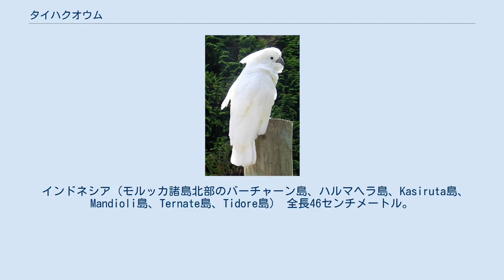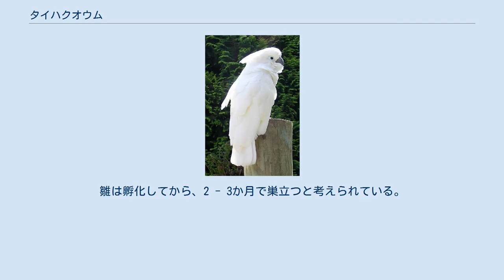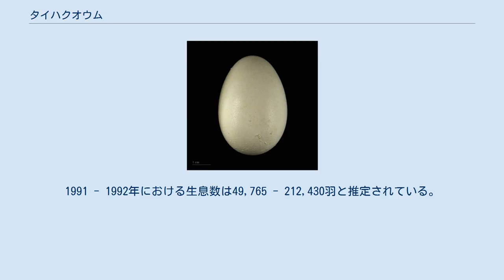タイハクオウム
Cacatua alba タイハクオウム(大白鸚鵡、Cacatua alba)は、鳥綱インコ目オウム科オウム属に分類される鳥類。
別名ムジオウム。
 インドネシア（モルッカ諸島北部のバーチャーン島、ハルマヘラ島、Kasiruta島、Mandioli島、Ternate島、Tidore島） 全長46センチメートル。
全身は白く、尾羽や翼の下面は、黄色みをおびる。
嘴や後肢の色彩は、暗灰色。
 雛は黄色い綿羽で被われる。
オスは虹彩が黒い。
メスは虹彩が赤褐色。
 標高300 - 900メートルにある森林や沼地・マンゴローブ林などに生息する。
単独やペア・15羽以下の小規模な群れを形成し生活する。
夜間は樹上で、50羽以下の群れを形成し休む。
 主に果実、液果、種子などを食べる。
樹皮を剥いだり着床植物をついばむ観察例があることから、昆虫を食べる可能性もある。
1月から繁殖（5月に卵が発見された例もある）する。
地上5 - 30メートルの高さにある大木の樹洞に巣を作る。
1回に2個の卵を産む。
飼育下では3個の卵を産んだ例もある。
雛は孵化してから、2 - 3か月で巣立つと考えられている。
 ペット用の乱獲などにより生息数は減少し、森林伐採や農地開発・採掘による生息地の破壊で生息数が減少している。
1981年に、インコ目単位でワシントン条約附属書IIに掲載されている。
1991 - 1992年における生息数は49,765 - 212,430羽と推定されている。